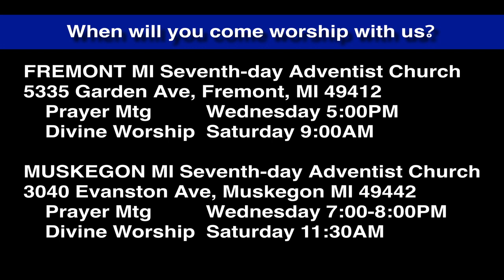Luke 2:39-40 Growing Jesus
Jesus grew as a regular human child, and learned the Scriptures He had before given to Israel at His mother's knee.